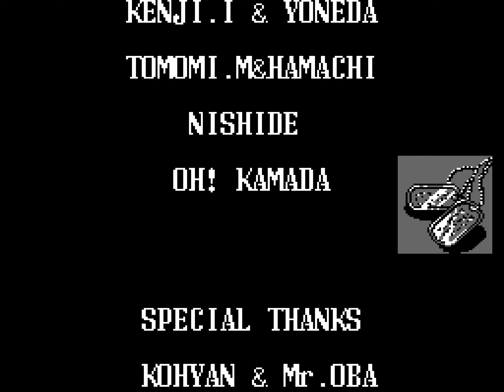[TAS] NES P.O.W.: Prisoners of War by NhatNM in 18:06.16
P.O.W.: Prisoners of War is a beat em' up that was developed by SNK for the arcades and later ported to the NES. You play as a prisoner of war named Bart, a special forces soldier fighting in what appears to be Vietnam in the middle of the Cold War. Bart has managed to blow up the bars to his prison cell and with nothing but his super hard fists and ingenuity, he must now escape the POW camp and earn his freedom out of country by killing all that oppose him.

NhatNM ) in this run pummels everyone in this game to submission and manipulates the RNG to mess with the enemies to beat the game in record time.